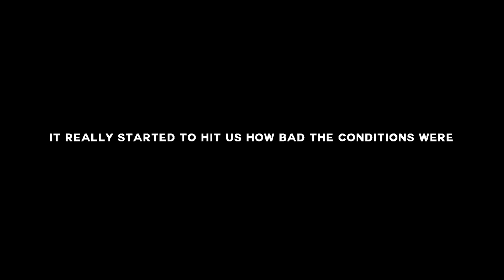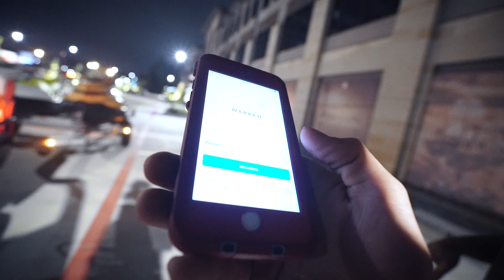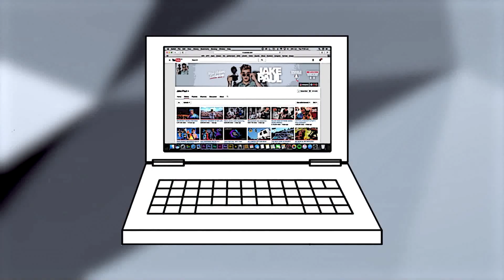Rescuing Hurricane Victims From Their Homes...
BUY EXCLUSIVE MERCH TO PROVIDE HELP TO HURRICANE HARVEY VICTIMS (100% of proceeds go to the Hurricane Harvey relief campaign)►

CYA TOMORROW!!